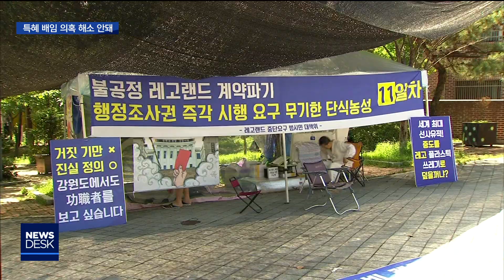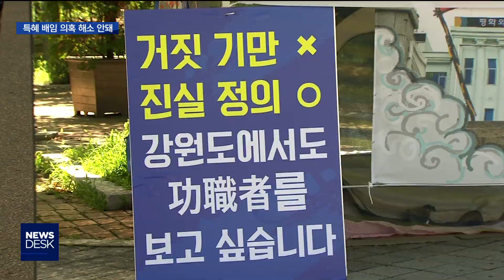[춘천MBC] 레고랜드 반대측 여전히 문제 여전히 특혜